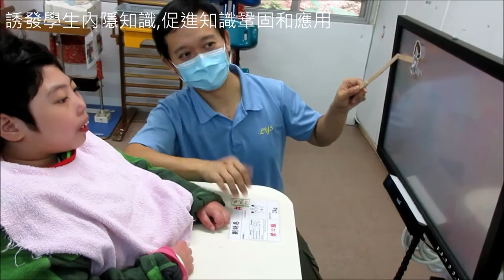學校特色 : 明愛賽馬會樂仁學校